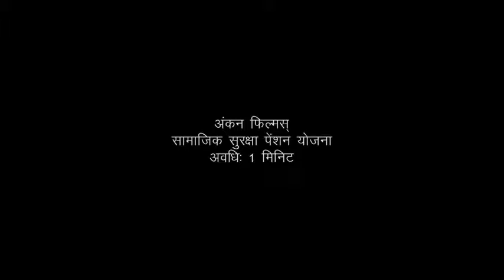Samajik Suraksha Pension Yojna TVC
This scheme is successfully running in M.P for senior citizens, disabled and widows providing pension to all.